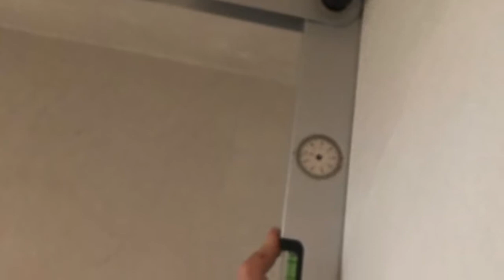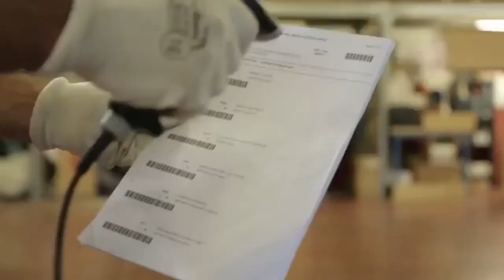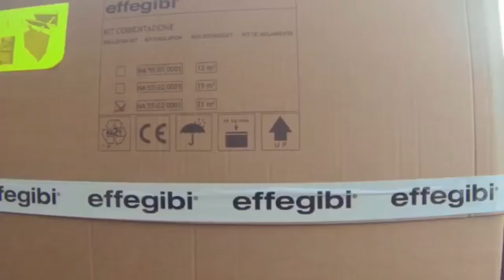Effegibi Baño Turco AquaSteam 30 y puerta SPAZIOSLIDE 130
Realización de un baño turco con generador Effegibi modelo Aquasteam 30 y puerta corredera Spazioslide 130 Derecha.